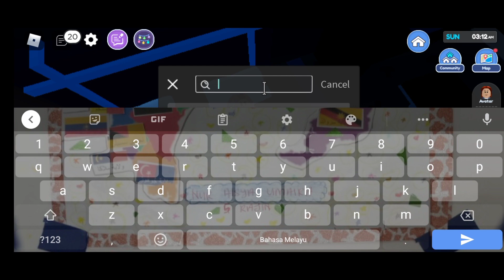Dapat jadi POLIS {livetopia} [ROBLOX MALAYSIA]